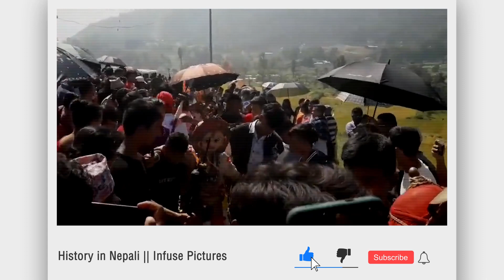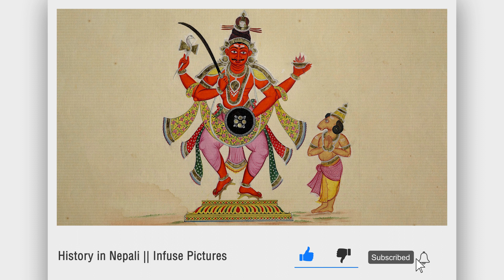खोकनाको सिकाली जात्रा (Khokna's Sikali Jatra) || History in Nepali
खोकनाको सिकाली जात्रा (Khokna's Sikali Jatra)

Sound: Anish Rajbhandari
Concept: Nian, Subigya Sunder Shrestha
Voice: junita Rajbhandari